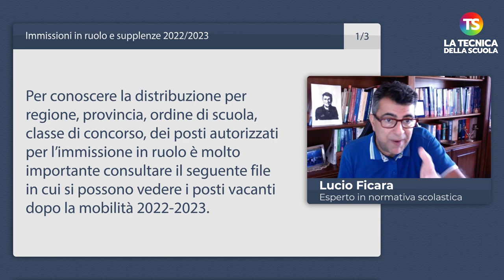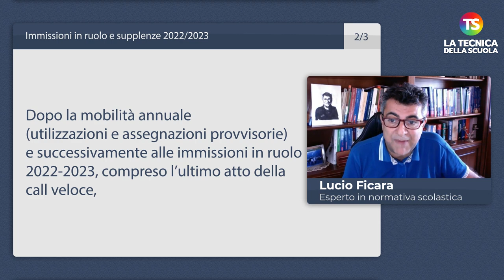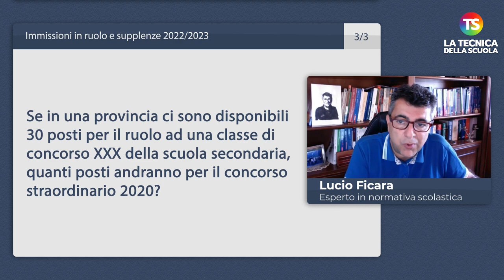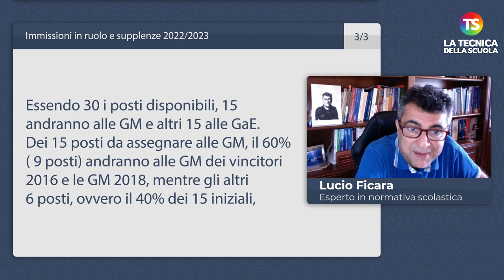Immissioni in ruolo e supplenze 2022/2023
immissioniinruolo tecnicadellascuola Il nuovo appuntamento settimanale con la rubrica “A domanda risponde” curata dal prof. Lucio Ficara, esperto di normativa scolastica. Una serie di risposte alle domande poste dai lettori sulle immissioni in ruolo 2022/2023.

e sui nostri canali social